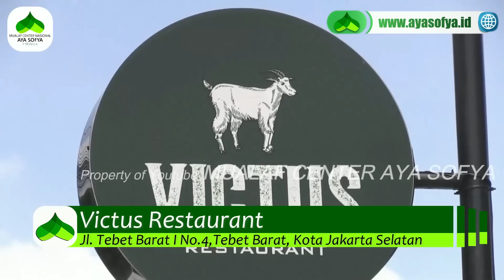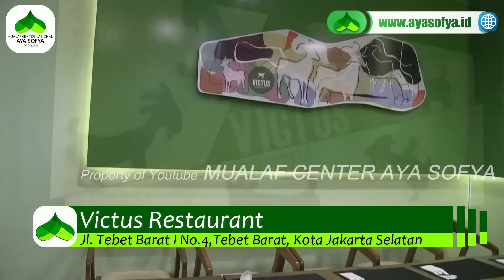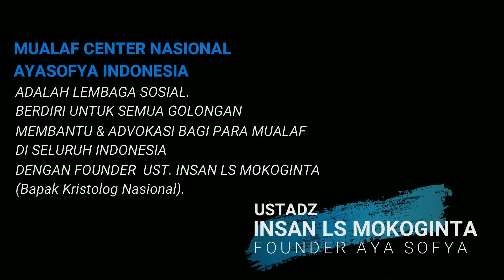TSUNAMI MUALAF TAK TERBENDUNG!! MAHASISWI IPB MASUK ISLAM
Menemukan hal yang tidak masuk akal, dari tahun 2020
Akhirnya tahun ini menetapkan masuk Islam.

Simak kisahnya pada video berikut.

Selamat menyaksikan...

Mualaf Center Jakarta. Mualaf Center Surabaya. Mualaf Center Malang.

REKENING DONASI:
MUALAF CENTER NASIONAL AYA SOFYA INDONESIA
BANK MANDIRI
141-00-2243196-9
An. Mualaf Center Aya Sofya

YouTube: MUALAF CENTER AYA SOFYA
Facebook: Mualaf Center AYA SOFYA